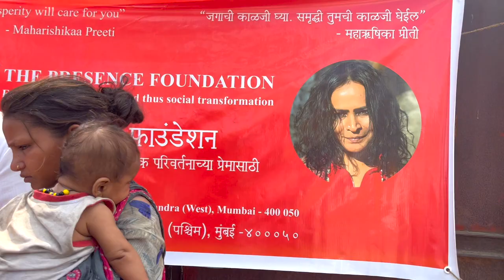PreetiBhojanam distribution at JVLR highway, Mumbai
As part of our PreetiBhojanam - Annadaanam program, The PRESENCE Foundation serves nutritious, protein-rich Green Moong chaat, to families living on the JVLR highway.

As part of The PRESENCE Foundation’s outreach programmes, wholesome protein-rich PreetiBhojanam is ceremoniously prepared according to recipes given by Maharishikaa Preeti, and offered to all who need a nutritious meal, thus promoting health, especially of those whose diets are deficient in protein-rich foods.
Annadaanam is the donation in cash or kind made by those, who, for social or spiritual reasons make these feedings possible. In India, Annadaanam is considered one of the noblest forms of giving.
Individual donors may decide to donate to attract general wellbeing and prosperity, when a child is born, on a birthday of one’s self or a loved one, on a death anniversary, on a wedding anniversary, on the Ekadashi or eleventh day after the full moon or the new moon.